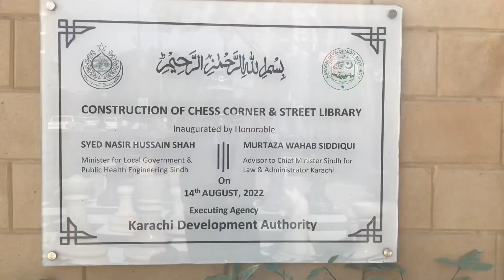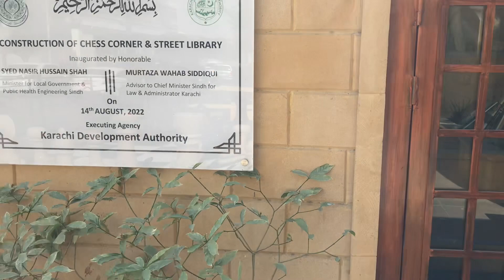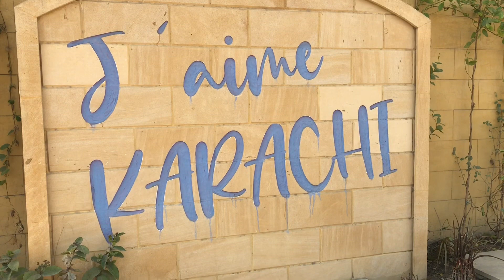Chess Corner Clifton Karachi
The Karachi Corner has been established by the Government of Sindh in the area of Clifton. The idea behind the establishment of the chess corner is to provide the Karachiites a place where they can not only play and enjoy the game of chess with their friends and loved ones but can also spend some quality time with their mates. A facility of free street library has also been set in the side of chess corner where books are available on various topics.